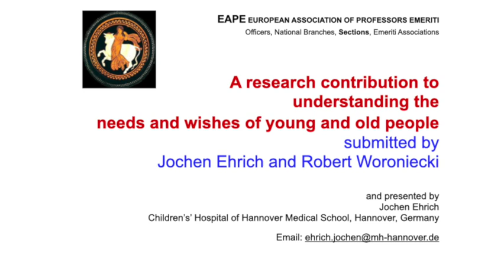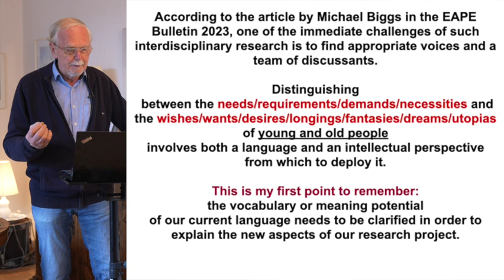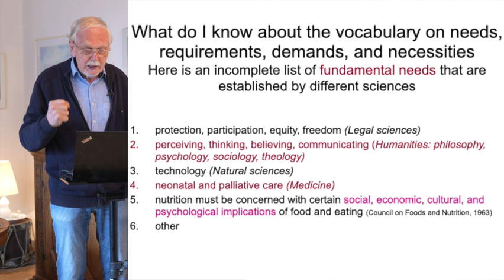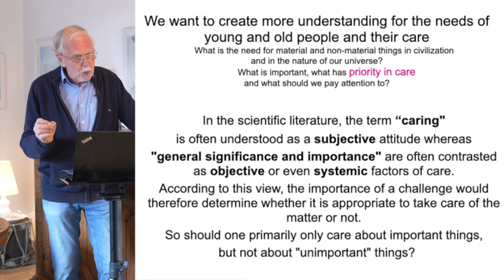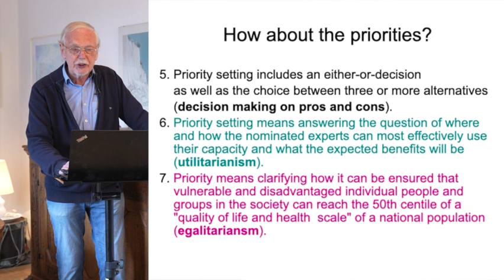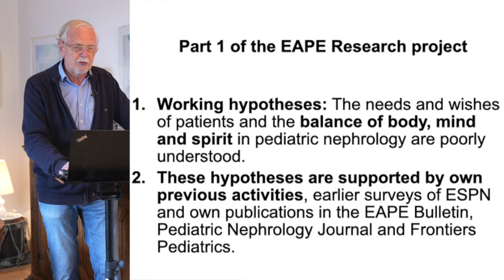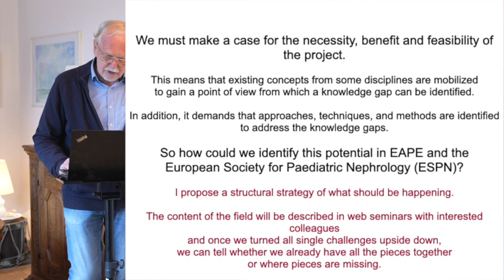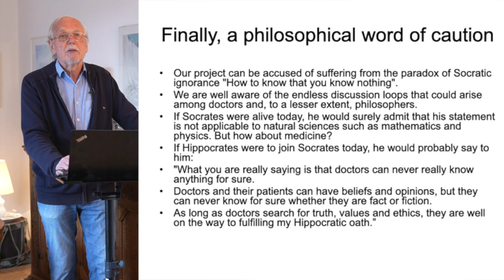A Research Contribution to Understanding the Needs and Wishes of Young and Old People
Presented by Jochen Ehrich - Children's Hospital of Hannover Medical School, hannover, Germany